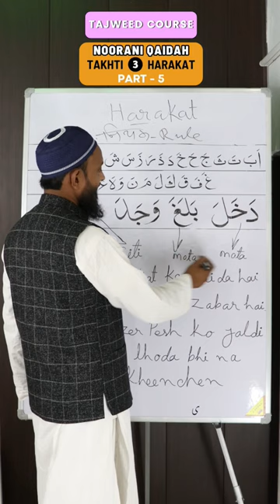Tajweed course! Noorani qaida kaise padhen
Assalamualaikum warahmatullahi wabakatuh
live class ke liye connect kijiye